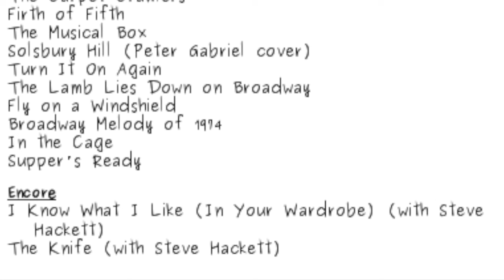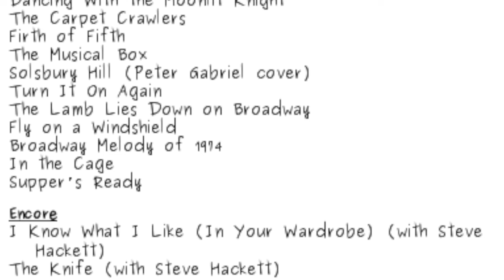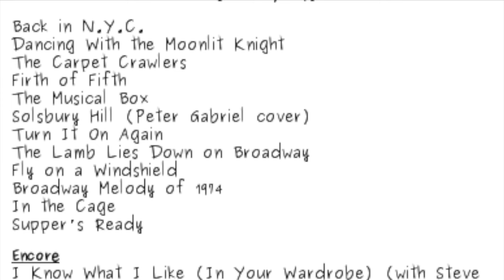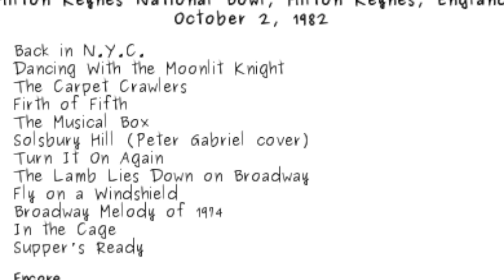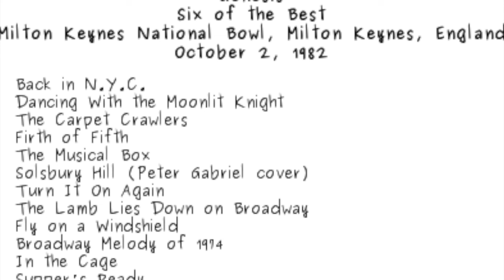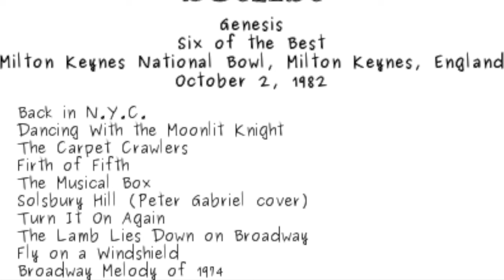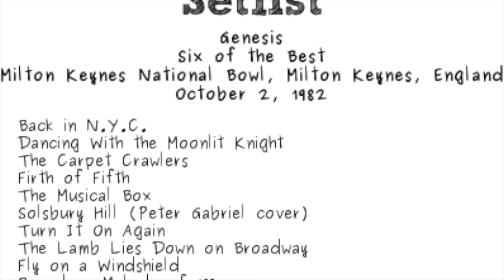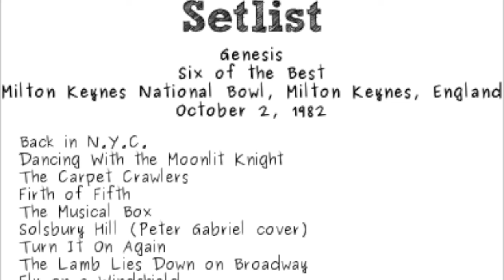Six Of The Best - Genesis Reunion Concert, Milton Keynes Bowl, 1982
Concert from 02 October 1982, at the Milton Keynes Bowl, when members of Genesis past and present gathered together to support Peter Gabriel who had "lost a pile of cash" from his W.O.M.A.D. event.

It rained all day!

But wouldn't have missed it for the world!

This isn't by any stretch a soundboard recording, but it is the clearest version that I have come across.

0:00:00 Introduction By Jonathan King
0:01:15 Back In N.Y.C.
0:08:53 Dancing With Moonlit Knight(Excerpt)
0:10:35 The Carpet Crawlers
0:15:42 Peter Gabriel MC
0:17:42 Firth The Fifth
0:27:22 Introduction Of Musical Box
0:28:34 The Musical Box
0:40:48 Solsbury Hill
0:45:16 Member Introduction
0:46:32 Turn It On Again(Vocals: Phil Collins; Drums: Peter Gabriel)
0:52:09 Introduction Of The Lamb Lies Down On Broadway
0:54:12 The Lamb Lies Down On Broadway
0:59:57 Fly On A Windshield
1:02:58 Broadway Melody Of 1974
1:04:37 In The Cage
1:12:45 Introduction Of Supper's Ready
1:15:30 Supper's Ready
1:42:52 Peter Gabriel MC(Introducing Steve Hacket)
1:43:40 I Know What I Like(In Your Wardrobe)
1:54:52 The Knife
1:59:43 Closing Words

I’m sure that he will not mind me sharing a link to his site, which I came across the other day.  On it Alan Perry has a number of photos from the day.  Sadly, none of the infamous coffin, but quite a few reminders there of moments, some of which I had forgotten!